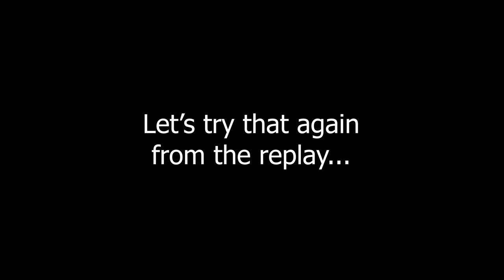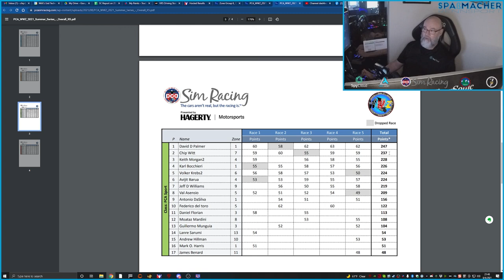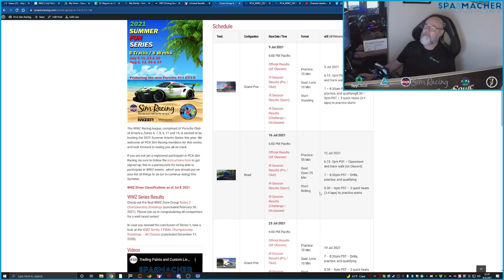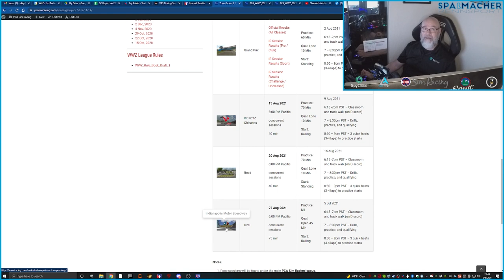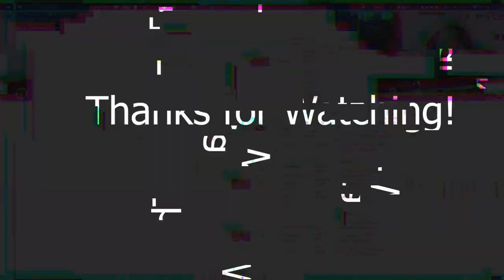WWZ Summer Interim Race 5 Hockenheimring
The fifth week of the PCA Sim Racing Summer Interim Series was at Hockenheimring. This race in PCA Sport was packed full of action start-to-finish. Even putting the video together was an adventure due to an encoder problem with the original capture. Join me for a ride-along as I compete in the PCA Sport Class.